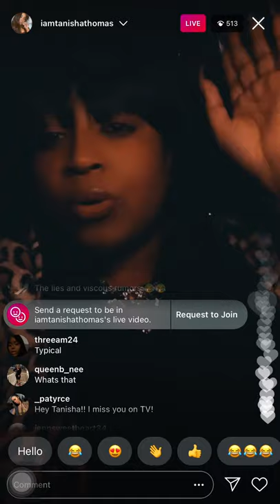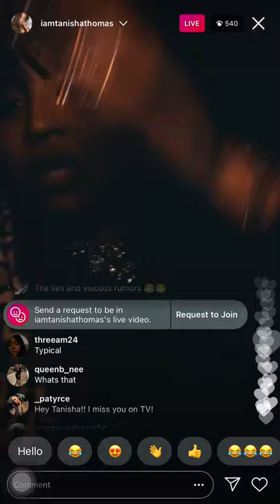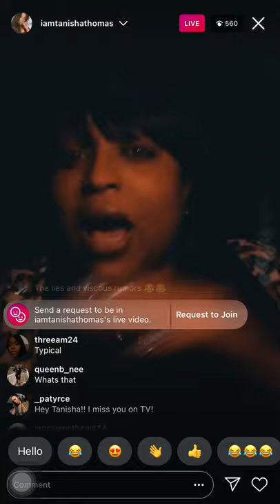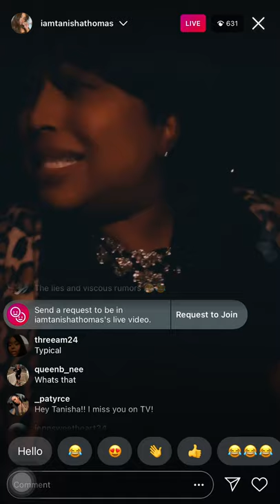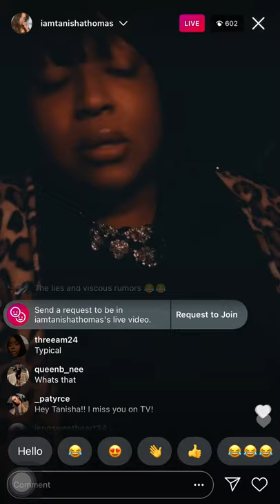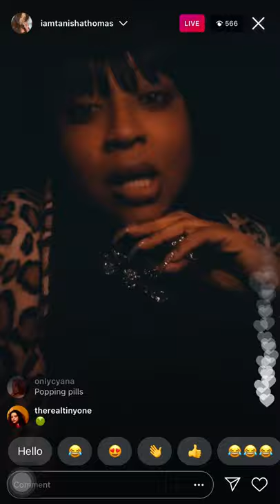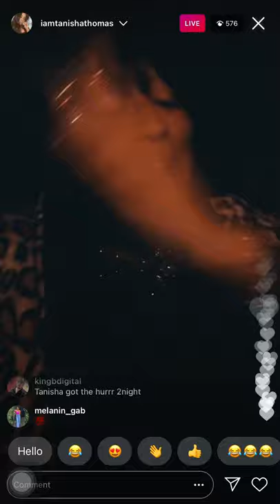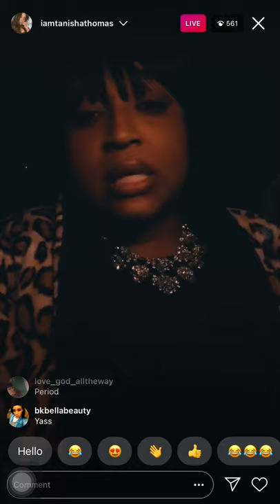TANISHA THOMAS TALKS ABOUT SOME THINGS (1/30/21)